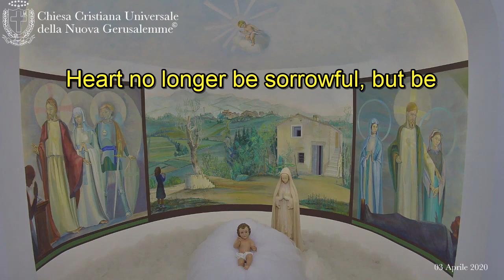Mary immolates herself to unite herself to Christ No longer sorrowful but Queen and Co-redemptrix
Universal Christian Church of the New Jerusalem

Little Cradle of the Baby Jesus,Meditation of the Day
Pontiff Samuel